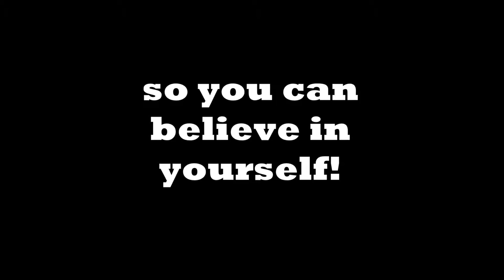I AM TRIO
Rose State College
Student Support Services 50th Anniversary Video

Directed by: Robert Richards & Jade Smith
Edited by: Bailey Bussell

Special thanks to: Emily Couch, Alexis Harris, Lavette Harris, & Mikail Nero